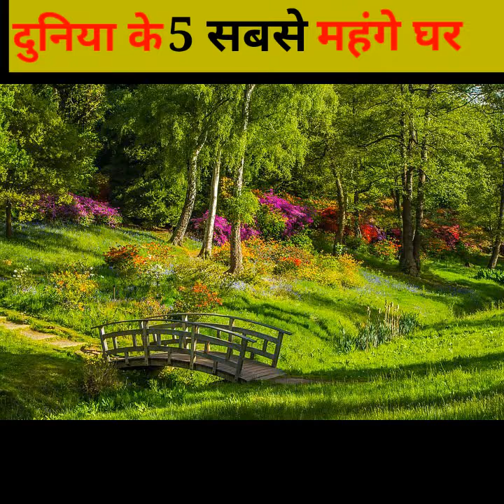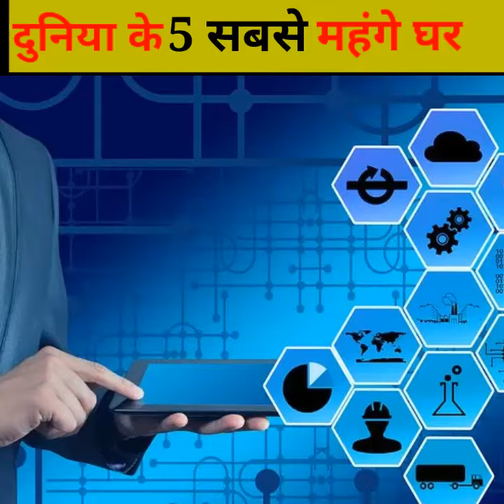दुनिया के 5 सबसे महंगे घर। world most expensive house । facts । ।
hello guys

aaj ki is video me main apko 5 duniya ke sabse mehnge gharo ke bare me btaunga
video Ko last tak zarur dekhe

video ko like zarur kre